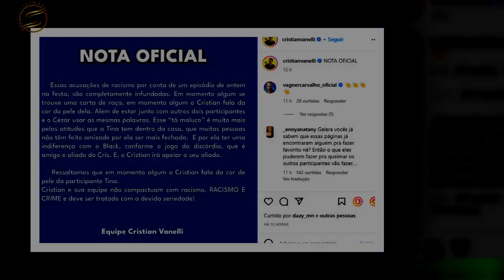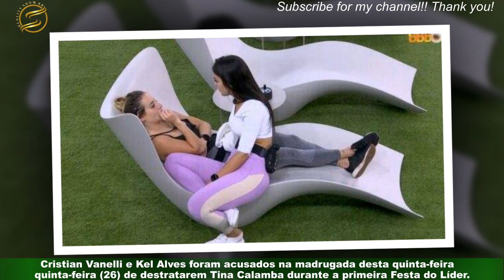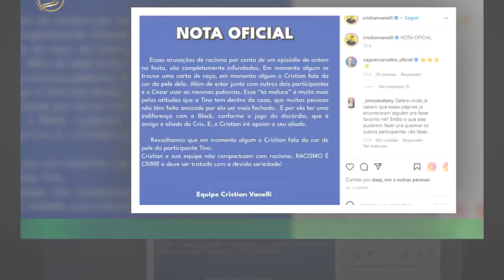BBB 23: Equipe de Cristian Vanelli se pronuncia acusação de racismo contra Tina Calamba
Após a repercussão negativa das Cristian Vanelli sobre Tina Calamba durante a Festa do Líder,o perfil oficial compartilhou na última quinta-feira (26) um comunicado sobre o ocorrido.Em publicação, a equipe do confinado afirmou que não houve racismo em suas falas,